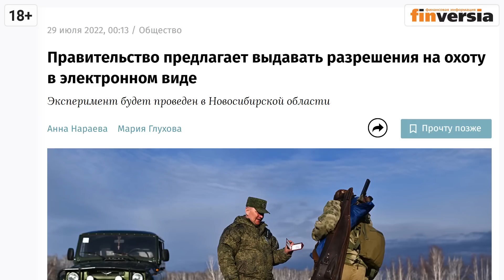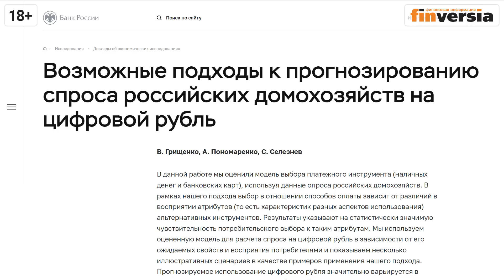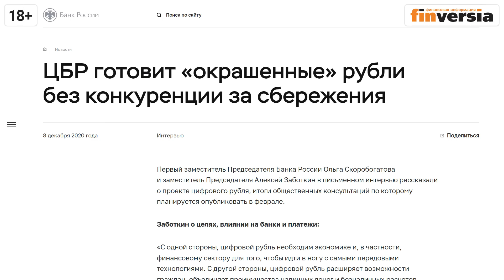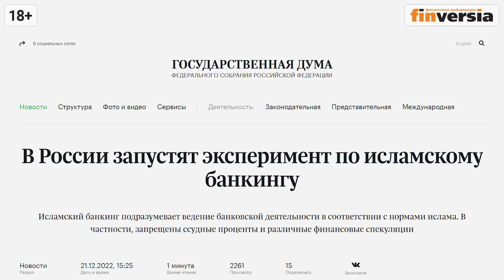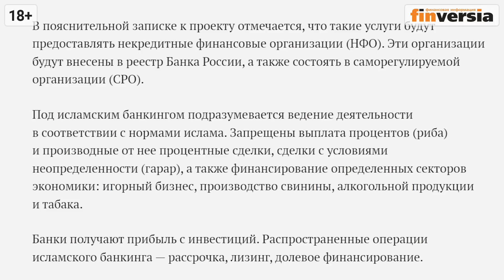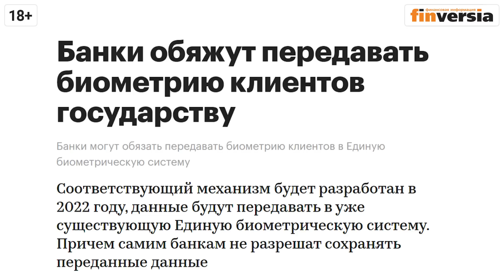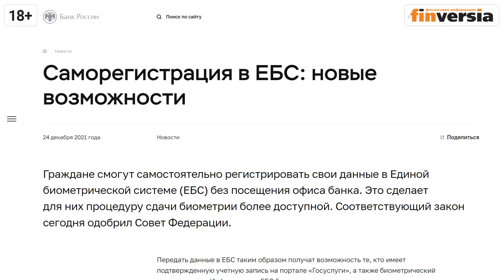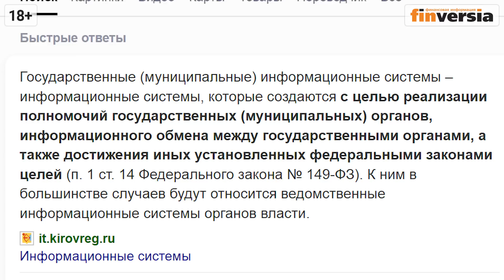Мы и банки: цифровой рубль, исламский банкинг, биометрия / Ян Арт и Андрей Емелин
Что происходит в банковской системе России глазами потребителя и глазами профессионала? В гостях у главного редактора Finversia Яна Арта – председатель Национального совета финансового рынка (НСФР) Андрей Емелин.
Первый разговор. Цифровой рубль, его минусы и потенциальные «ловушки». Подменит ли цифровой рубль безналичные деньги и станет ли “цифровым концлагерем”. Исламский банкинг – нужен ли этот эксперимент. Как развивать исламские финансы в России. Биометрия – почему мало что получается. Удаленная идентификация – почему не работает. Цифровизация в России - успехи и провалы.

⏰ТАЙМ-КОДЫ:
00:00 - Вступление. В гостях председатель НСФР Андрей Емелин
02:34 - Цифровой рубль
14:40 - Исламский банкинг
22:56 - Биометрия
34:13 - Завершение

ИНФОРМАЦИЯ ДЛЯ НАШИХ ЗРИТЕЛЕЙ:

🔵👉13 апреля. Офлайн встреча. Посиделки с Дмитрием Потапенко и Яном Артом

✈️🇿🇦Посиделки в Африке с Дмитрием Потапенко и Яном Артом.